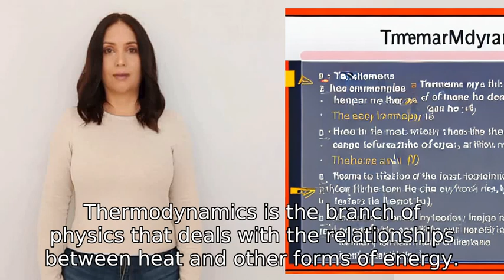what do you know about termodinacs